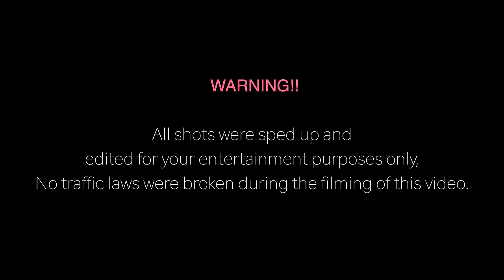TESTED EACH GEAR TOP SPEED ON MY GT650 | TELUGU MOTOVLOG | SABUSPEC | ASHIK SABU.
🔥 Experience the GT650's power unleashed in my latest Telugu Motovlog! 🏍️ Testing top speeds in each gear – it's a thrill ride you don't want to miss! 🤘 GT650SpeedTest TeluguMotovlog AshikSabu 🌟

Editing equipment: Macbook air M1.